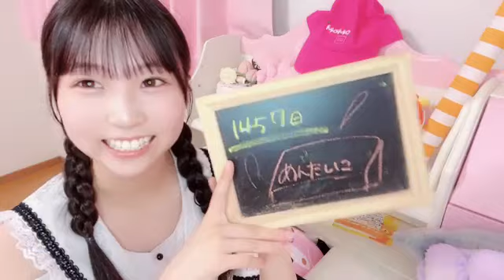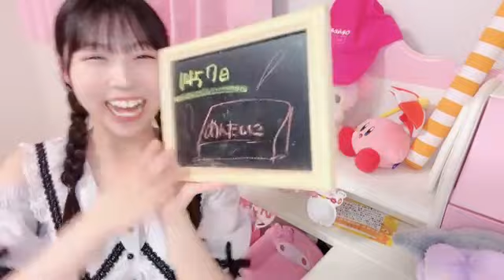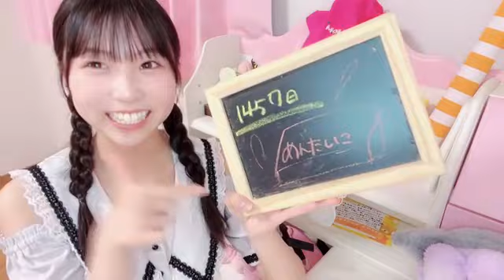2023年06月09日 21時20分23秒 平野 百菜（SKE48 チームS）